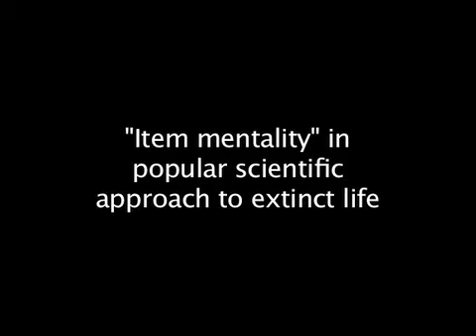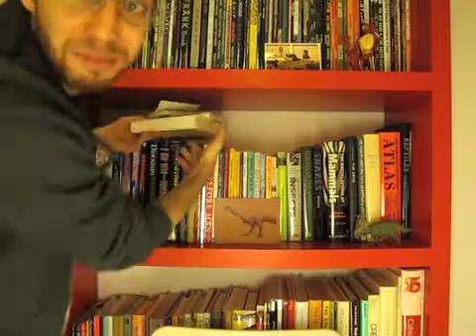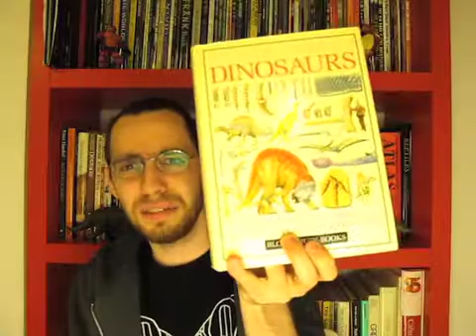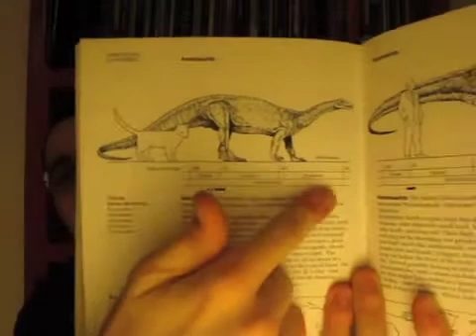"Item Mentality" and Dinosaurs in Popular Science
My first video podcast - a rant against the "item mentality" so common in books about dinosaurs. Why is information about extinct animals always boiled down to a list of figures; length, diet, time period, family, etc. and so on. These facts aren't useless in themselves, but concentrating exclusively on them prevents us from looking at the past in a broader perspective.